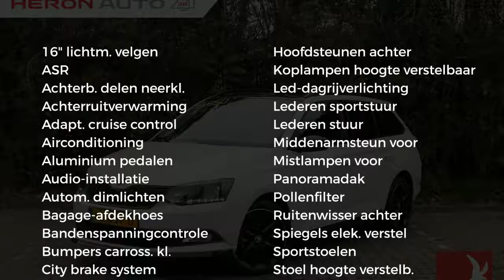Škoda Fabia 1.2 TSI Monte Carlo | pan dak | airco | cruise | garantie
Gem. verbruik: 4,0 l/100km
Verbruik stad: 6,0 l/100km
Verbruik snelweg: 4,0 l/100km
Emissie: 105,0 g/km
Energielabel: B

Merk: Škoda
Model: Fabia
Type: 1.2 TSI Monte Carlo | pan dak | airco | cruise | garantie |
Bouwjaar: 2018
Vermogen: 90 kW
Cilinderinhoud: 1.197 cc
Aantal cilinders: 4
Brandstof: benzine
Uitstootklasse: euro 6
Transmissie: handgeschakeld
Gewicht (leeg): 1.033 kg
Max trekgewicht: 1.000 kg
Carrosserievorm: stationwagon (5 drs)
Kleur: wit

Accessoires:
* 3 spaaks lederen sportstuurwiel
* 3-puntsveiligheidsgordels achter
* ABS/ASR
* Achterspoiler in carrosseriekleur
* Airconditioning
* AMS (Anti-Misfueling System), voorkomt tanken van verkeerde brandstof
* Bandenreparatieset
* Bandenspanningcontrolesysteem
* Buitenspiegelkappen in zwart uitgevoerd
* Cruise control
* Dashboardkastje verlicht met afsluitklep
* Diffuser op achterbumper in zwart uitgevoerd
* Getint glas
* Gordijnairbags
* Grille in zwart uitgevoerd
* Instapsierlijsten met Monte Carlo logo
* Instrumentenpaneel met MaxiDOT display
* Interierlijsten Black Cube
* Led- dagrijverlichting
* Leeslampjes voor
* Lichtmetalen pedaalcovers
* Lichtmetalen velgen 16'' Italia - black
* Lichtsensor
* Middenarmsteun voor
* Middenconsole met 12v aansluiting, flessenhouder en opbergvak
* Mistlampen vóór
* Monte Carlo logo op B-stijl
* Panoramadak met 2e antenne in de achterruit (brilhouder vervalt)
* Paraplu in opbergvak onder bestuurdersstoel
* Parkeerkaarthouder
* Pollenfilter
* Radio Swing (2DIN) met 5'' touchscreen, SD-card en USB aansluiting voor externe media en apple connectivity
* Snelheidsregelaar
* Spoiler op voorbumper in zwart uitgevoerd
* Sportstoelen voor met extra zijdelinge steun
* Startonderbreker
* Stoffen bekleding ''Monte Carlo''
* Stoffen bekleding 'Ambition' Satin Black/ Grey
* Stuurbekrachtiging
* Stuurwiel en pookknophoes voorzien van rode stiksels
* Sunset (extra donker getinte ramen)
* Verwarmbare achterruit
* Voetgangersbescherming
* Zijairbags vóór
* Zijskirts in zwart
* Zonnekleppen met make-up spiegels
* NAP
* Energielabel B
Omschrijving:

Aanbieder: